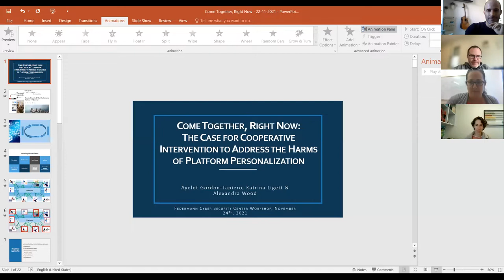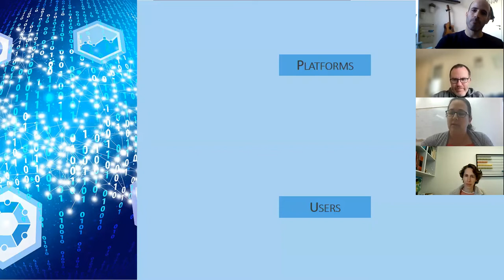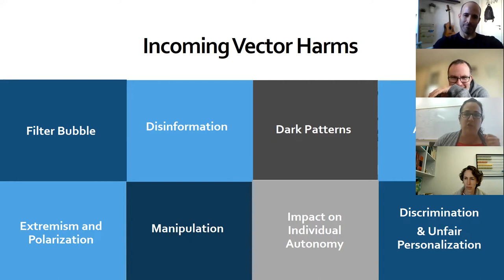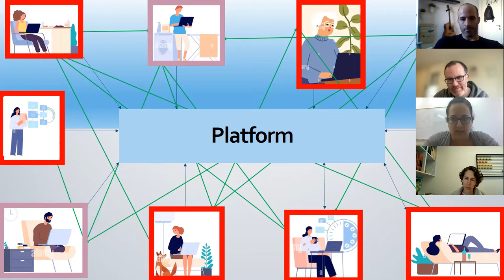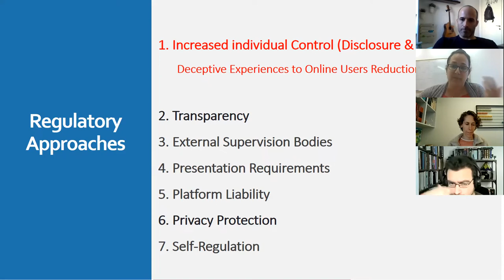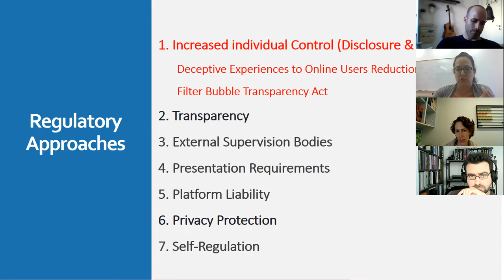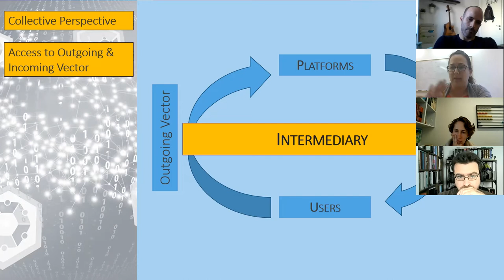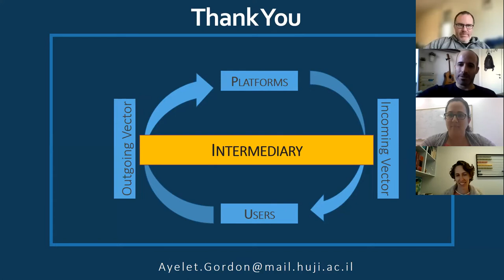Ayelet Gordon-Tapiero & Katrina Ligett - Come Together, Right Now:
The Case for Cooperative Intervention Platform Personalization